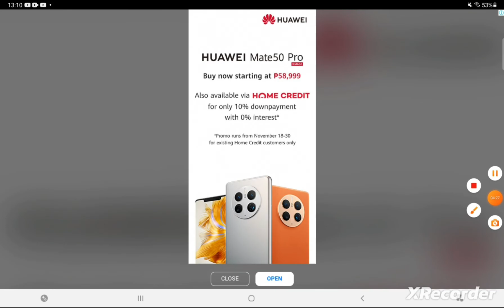v6 update will release if I hit 100 subs